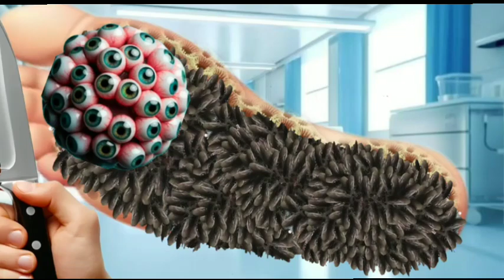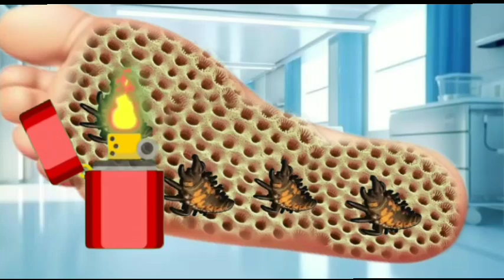Asmr_video_leg_treatment__2d_animation_😭